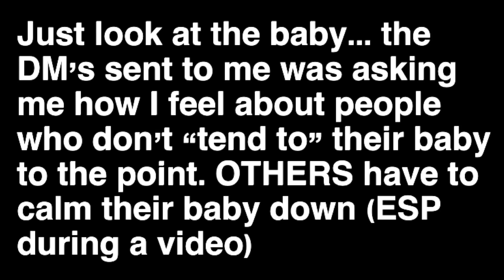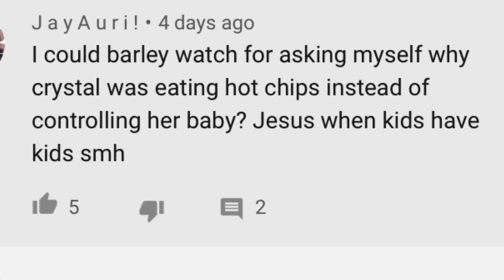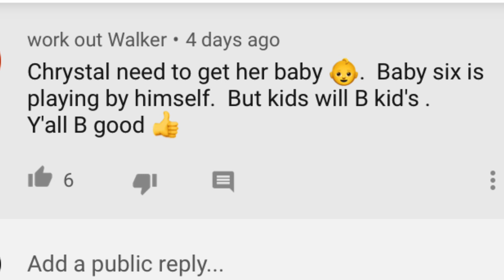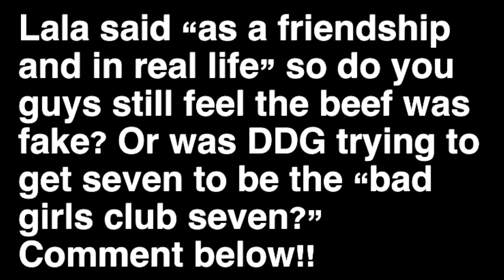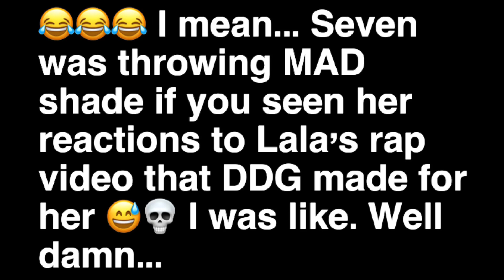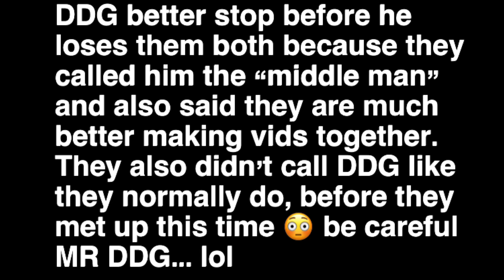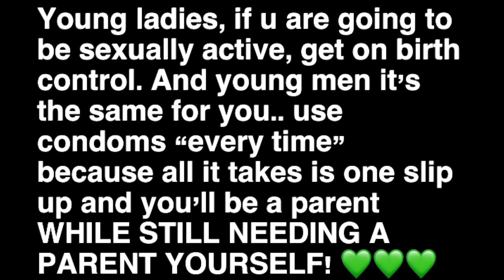DDG STARTED REAL BEEF WITH SEVEN & LALA/REACTION TO WHEN PPL DON’T GET THEIR LIL ONES UNDER CONTTROL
This video is about a public figure & the clips used are “fair use” and there is “NO COPYRIGHT INFRINGEMENT INTENDED” this is transformative content, creative expressions, news reporting & REACTIONS TO A PUBLIC FIGURE.